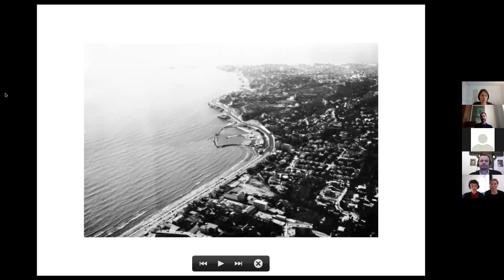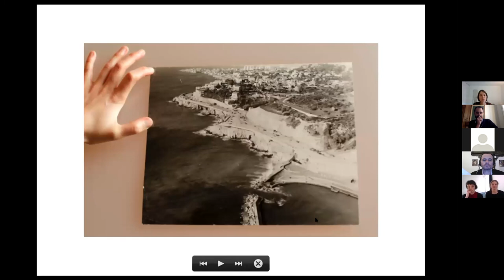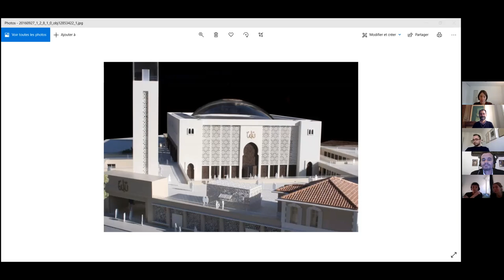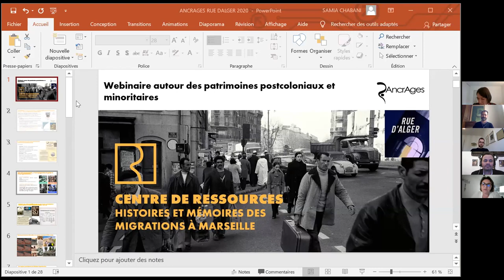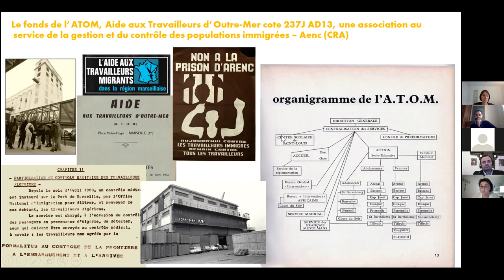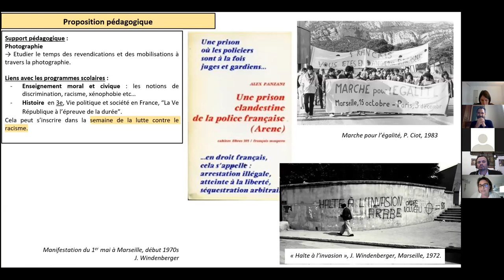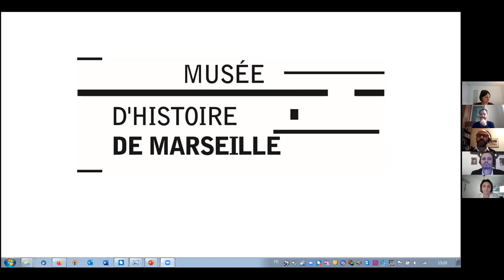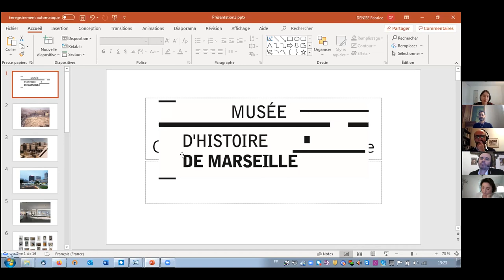Webinaire Rue d'Alger#1 | Autour des patrimoines postcoloniaux et minoritaires - 3 décembre 2020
Rue d’Alger Manifesta 13 Marseille - Les Parallèles du Sud Rue d’Alger est un projet TELEMMe (AMU-CNRS) organisé en partenariat avec l’Istituto italiano di cultura de Marseille

Rencontres et débats

3 décembre 2020
13h | Mot d'accueil
Paola CICCOLELLA  Directrice de l'Institut culturel italien de Marseille Xavier DAUMALIN  Directeur de TELEMMe (CNRS-AMU, UMR 7303)

INTRODUCTION DES WEBINAIRES
Alessandro GALLICCHIO ESBAN et Pierre SINTÈS TELEMMe CNRS-AMU

13h30-15h30 | WEBINAIRE RUE D’ALGER#1
AUTOUR DES PATRIMOINES POSTCOLONIAUX ET MINORITAIRES En partenariat avec Ancrages

En Méditerranée comme ailleurs, les sociétés portent les traces des matrices politiques et identitaires qui ont régi leur passé. Discrets ou flagrants, ces témoignages s’imposent dans les paysages comme dans les relations sociales, au point de sembler être un état des choses non questionnable. Pourtant, depuis plusieurs décennies déjà, de nombreux acteurs (militants, artistes, auteurs) cherchent à démontrer que les rapports inégaux du présent doivent être éclairés à la lumière de l’histoire afin que soient construites des lectures plus apaisées du passé ainsi que des sociétés plus soucieuses de la place de chacun. En ce début de XXIe siècle, les exemples se répondent aux quatre coins du monde pour que soient reconnues les souffrances comme les inégalités du présent. Ce mouvement, qui associe justice mémorielle et activisme politique, est au cœur des œuvres des artistes exposé·e·s dans Rue d’Alger ainsi que des contributions des invité·e·s de cette première séance de séminaire. Leur présence donnera l’occasion de débattre de ces nouveaux défis pour des États-nations dont la construction s’est souvent faite au mépris des particularités et dans le déni de certaines oppressions. Qu’ils inquiètent (séparatiste), amusent (folklore) ou convainquent (progressisme), nous faisons l’hypothèse que l’importance contemporaine de ces mouvements, souvent regroupés sous le terme de postcoloniaux, mérite d’être évaluée afin de comprendre les mécanismes actuels d’appropriation du passé et de son patrimoine, ainsi que la puissance du rôle qu’ils jouent dans notre présent.

·         Samia CHABANI Association Ancrages, Marseille
·         Fabrice DENISE Musée d’histoire de Marseille
·         Vincent GEISSER IREMAM, CNRS-AMU
·         Emma GROSBOIS et Agathe ROSA artistes, Marseille

Modération : Camille FAUCOURT Mucem

Organisation : Pierre SINTÈS  avec Léa BATTAIS
Communication : Delphine CAVALLO
Graphisme : Charles LE HYARIC Informations :

Rue d’Alger est un projet TELEMMe (AMU-CNRS) organisé en partenariat avec l’Istituto italiano di cultura de Marseille COMMISSARIAT de l’exposition : Alessandro GALLICCHIO avec Pierre SINTÈS, Marine SCHÜTZ et Simone FRANGI, assistés de Léa BATTAIS Partenaires : AMU, MMSH, CNRS, Institut SoMuM, Banque Monte dei Paschi di Siena, ECHOES, Ancrages et FRAC Provence-Alpes-Côte d’Azur